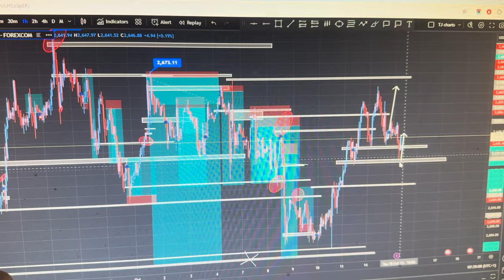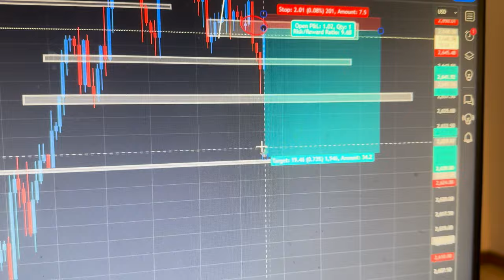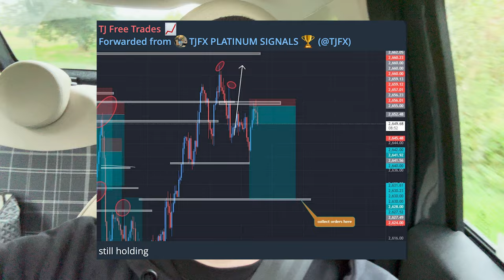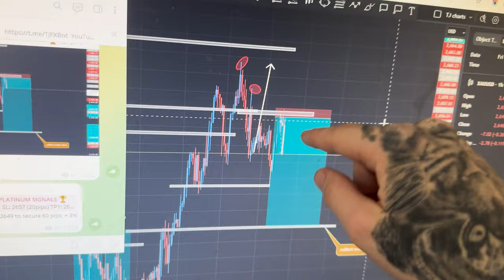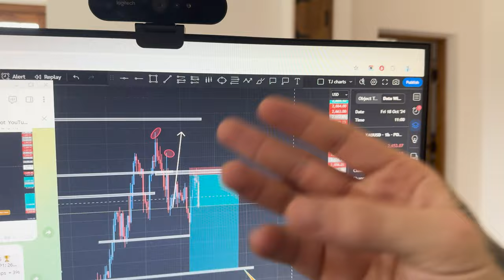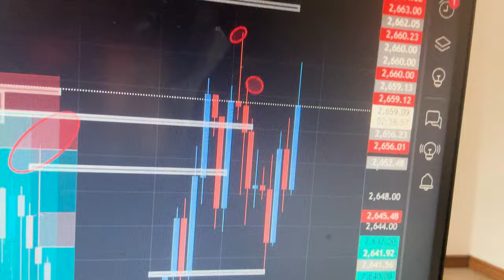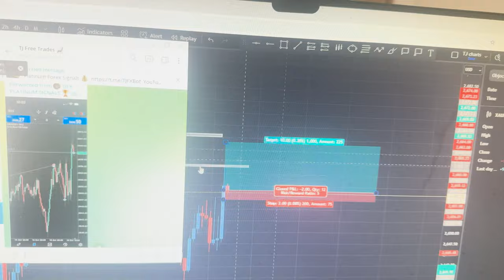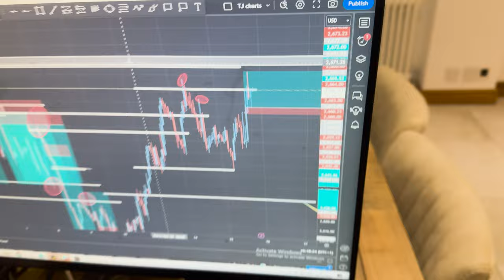Forex Trader Does the 75 HARD Challenge | PASSED FTMO 100K Account! (Day 28)